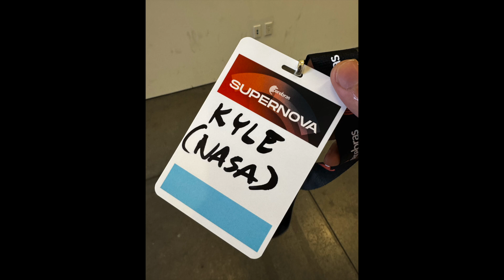does anyone else feel AI burnout? | I went to cerebras's supernova event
I talk about dealing with feelings of AI Burnout, a lack of motivation to create content around it, and my recent attendance at Cerebras System's Supernova event in San Francisco